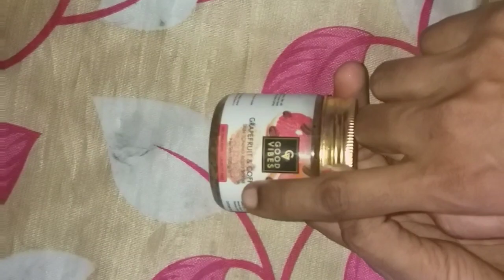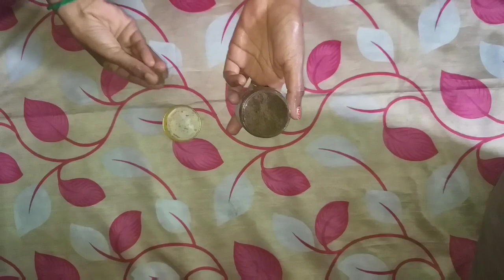தமிழ் || Good vibes body scrub honest review in tamil..affortable body scrub..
Hiiii friends.

bye.

xoxo